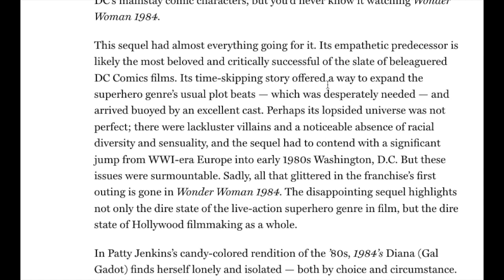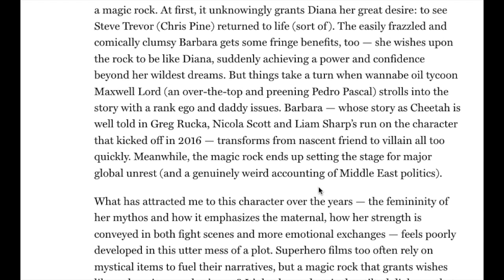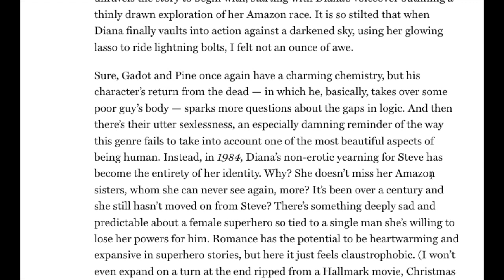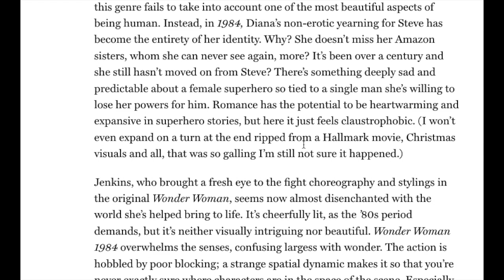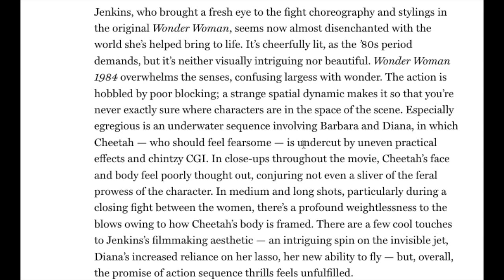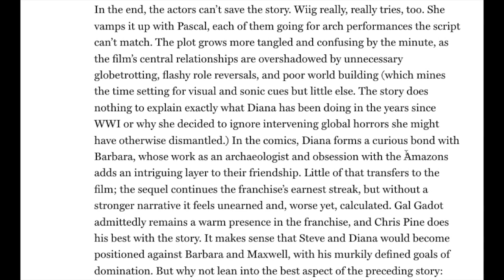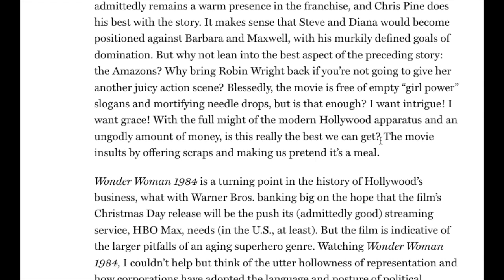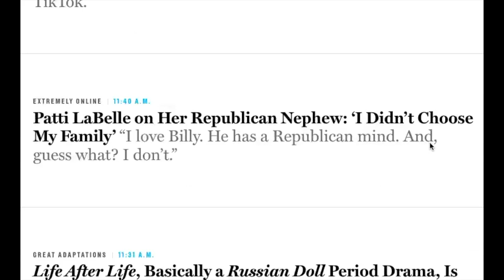Wonder Woman 1984 - The Empty Spectacle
The followup to the successful Gal Gadot lead Wonder Woman is about to be released in theaters and streaming in HBO Max. Since this is the DCEU, the name of the new movie is the Wonder Woman 1984. Well, because it is a Wonder Woman movie and it takes place in the year 1984. How original?

The block on reviews has finally been lifted and various movie critics are saying what they like in Wonder Woman 1984. Brainmuffin reads a review by Angelica Jade Bastién on the Vulture website. What will Angelica think of the movie? She called Wonder Woman 1984 an empty spectacle. A movie high on the superhero tropes and not much more. Gal Gadot and Chris Pine are under utilized while the script is very poor. Do you agree with her review?

Want to read the review of Wonder Woman 1984 by Angelica Jade Bastién? Here is the link: